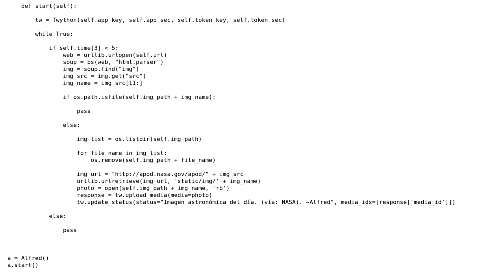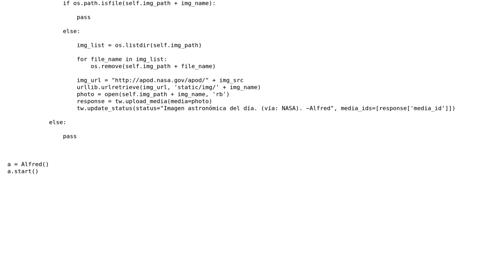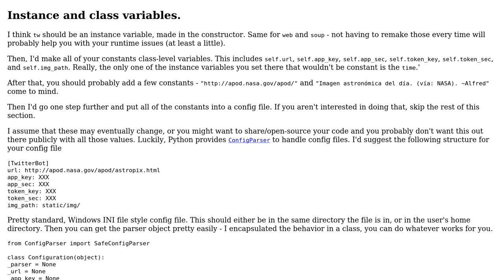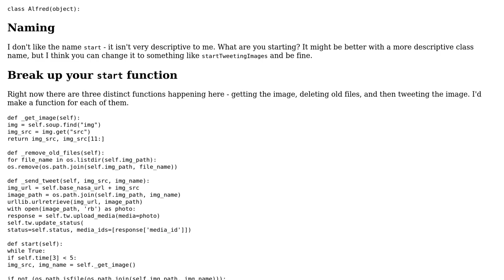Code Review: Tweeting NASA's Astronomy Pic of the Day (2 Solutions!!)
Code Review: Tweeting NASA's Astronomy Pic of the Day

With thanks & praise to God, and with thanks to the many people who have made this project possible! | Content (except music & images) licensed under CC BY-SA | Music | Images & others | With thanks to user SuperBiasedMan user Oscar Colon user Jamal user Dan Oberlam and the Stack Exchange Network Trademarks are property of their respective owners. You are responsible for your own actions.